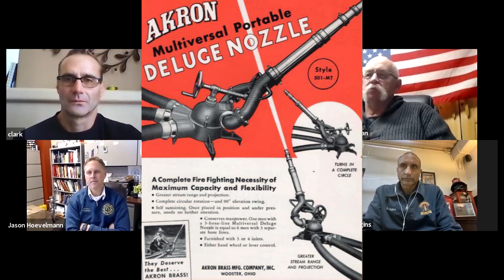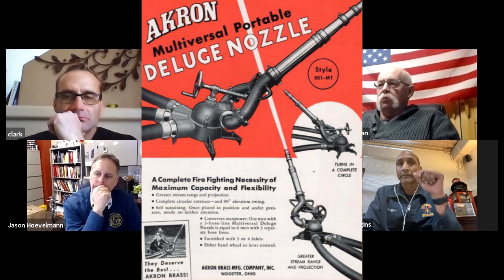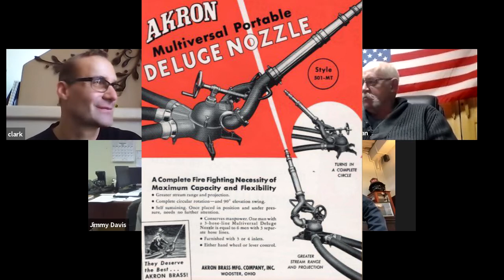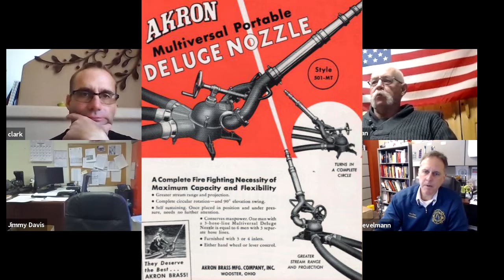Portable Monitor Master Stream Devices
On this week’s Humpday Hangout, Mike Dugan, Bill Gustin, and the rest of the team take a look at relatively small, single 2 1/2- inch inlet master stream devices. Some departments mount them on an apparatus tailboard, already connected to the hose load.  Other departments carry them in a compartment connected to one or two sections of 2 1/2- or 3-inch hose. This week’s special guest is Jimmy Davis, captain with the Chicago (IL) Fire Department.